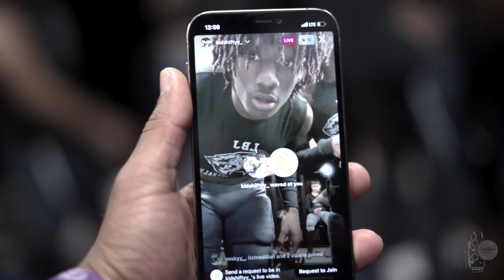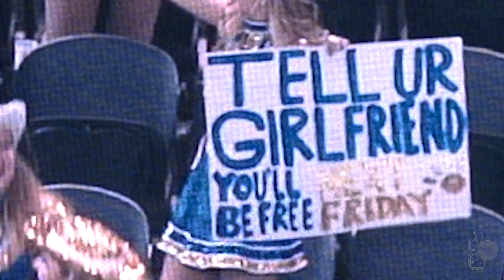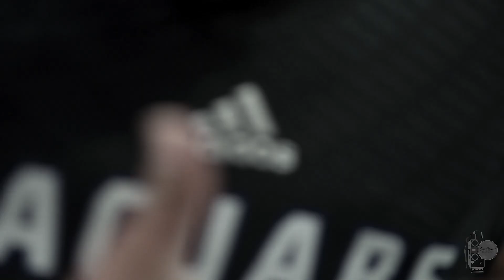Texas 4a DI Semi Finals , #1 LBJ (Austin) Vs. Chapel Hill.